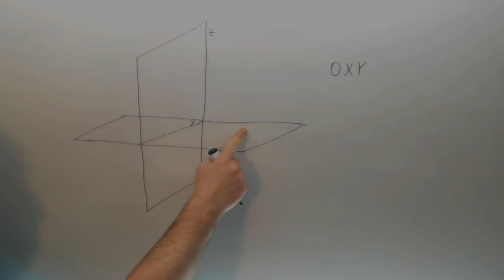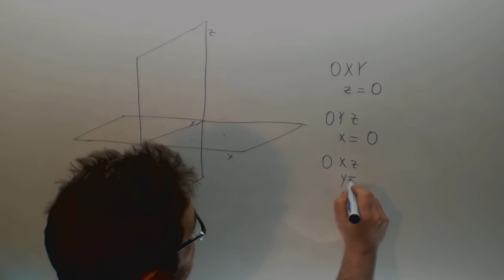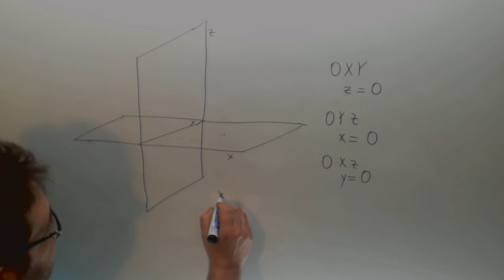Ecuaciones parametricas planos Geometria Analitica Matematicas 2º Bachillerato Academia Usero